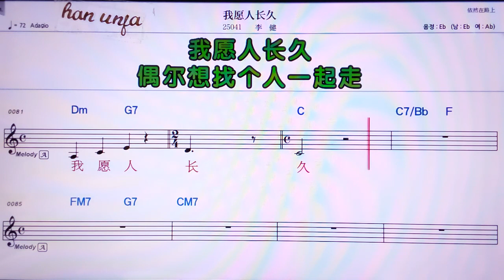💖 리유쭈워바/타이지👍MR,노래방, 가라오케, 악보, 코드, 가사 ,Karaoke,반주